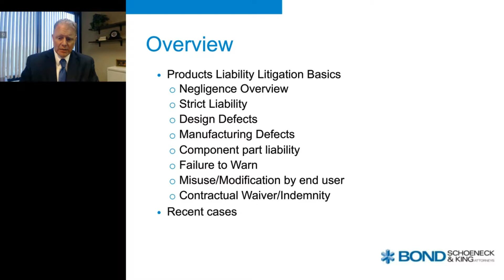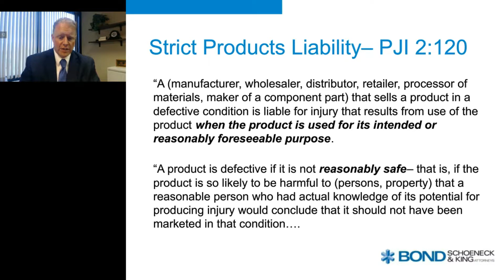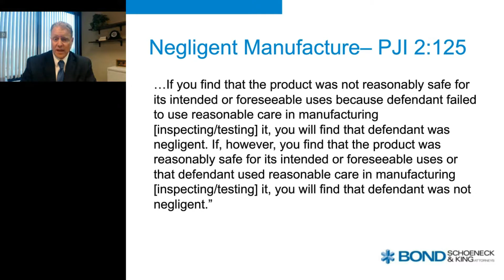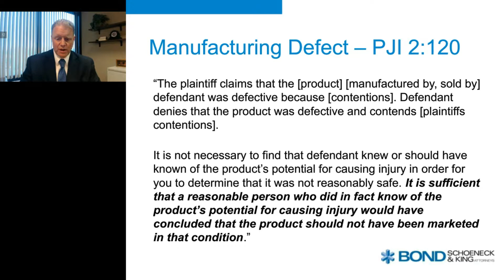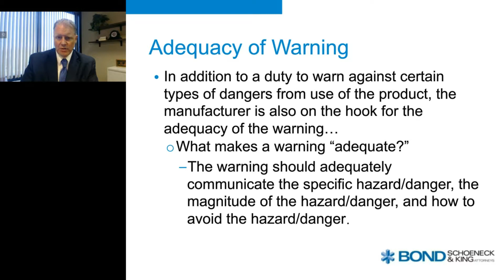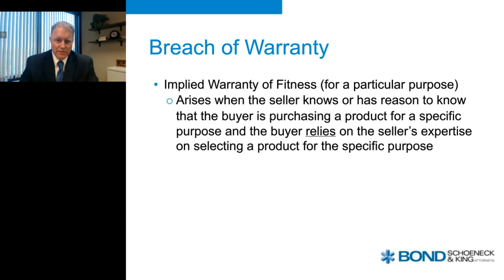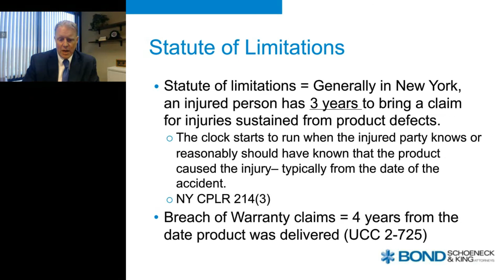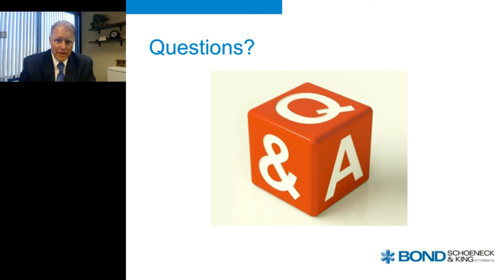What's New in Product Liability Litigation